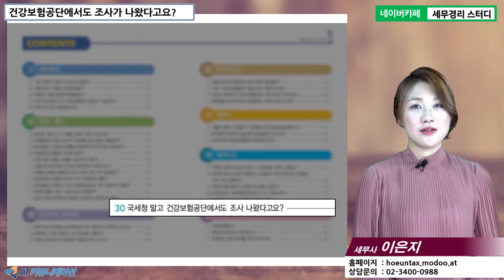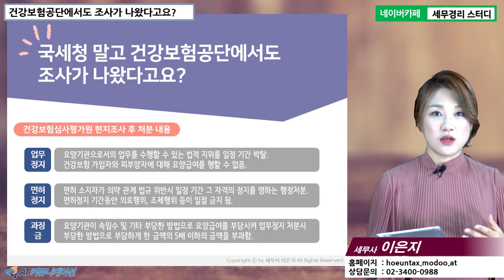#18 [병의원세무 5분특강] 건강보험공단에서도 조사가 나왔다고요? [이은지 세무사의 5분특강]